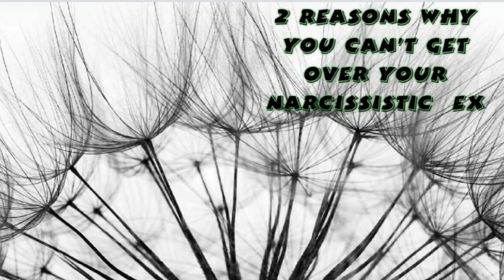narcissists 2 Reasons Why You CAN'T Get Over Your Narc Ex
2 reasons why you can't get over your narc EX

For you movie lovers, Check out my 2nd YouTube channel Green tea Chronicles Movie Reviews

I'll be uploading atleast once a week.